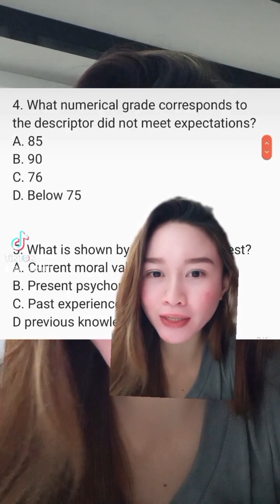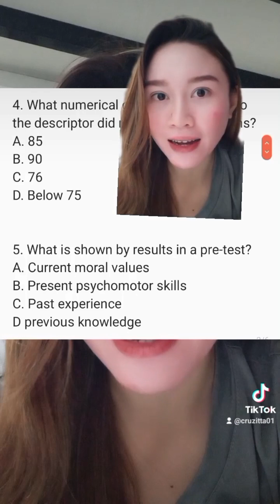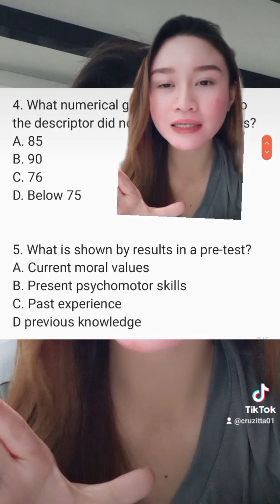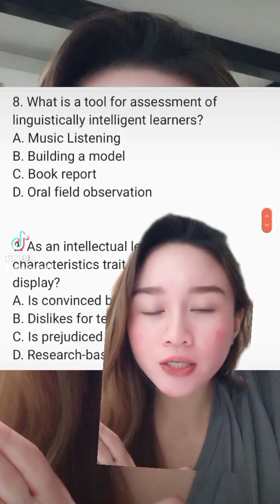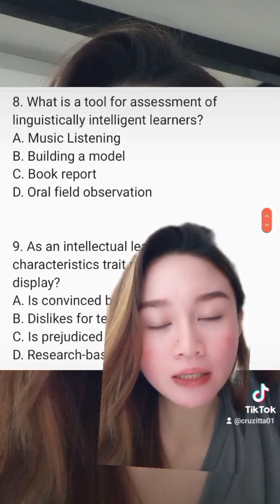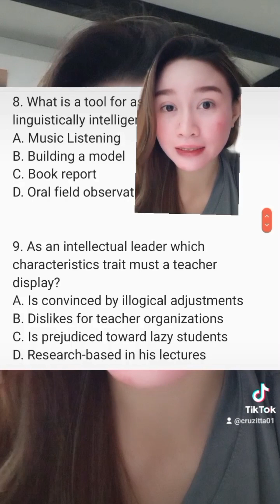PABAON SERYE | SAMPLE LET ACTUAL EXAM | LET REVIEW | VE NEIL VLOGS